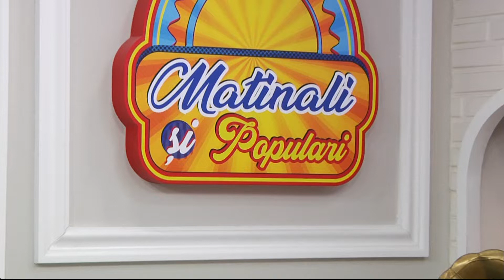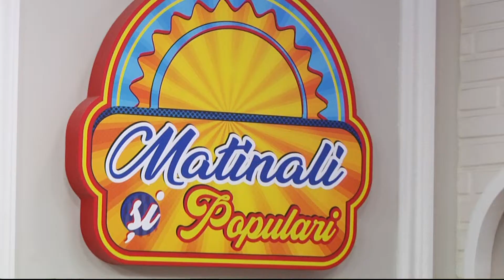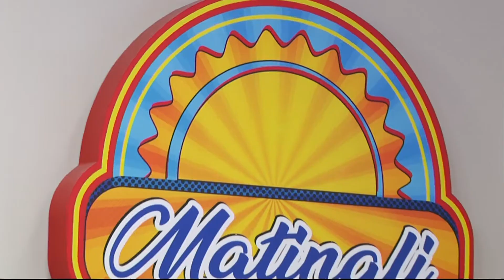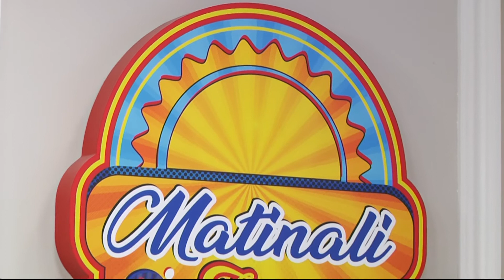Matinali si Populari 13 martie 2020